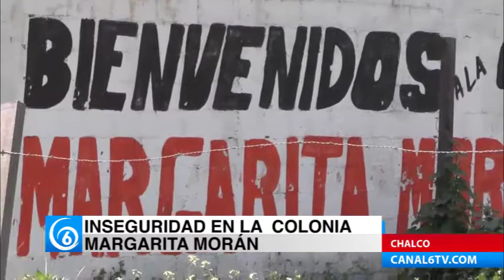Habitantes de la colonia Margarita Morán piden mayor alumbrado y vigilancia para estar más seguros